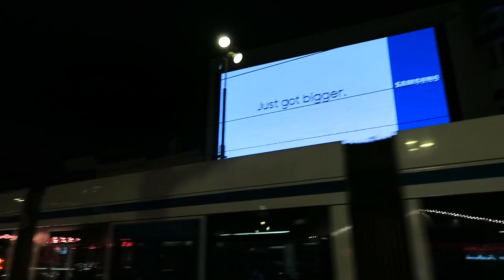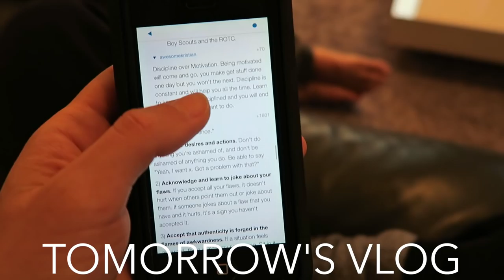FOOD PORN CHRISTMAS MARKET - TRAVEL VLOG 224 AMSTERDAM | ENTERPRISEME TV